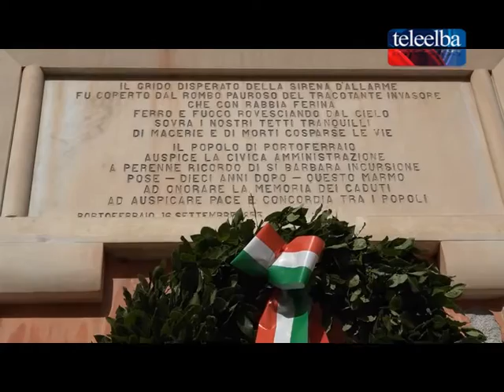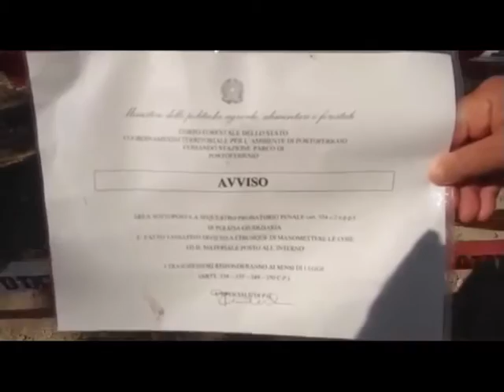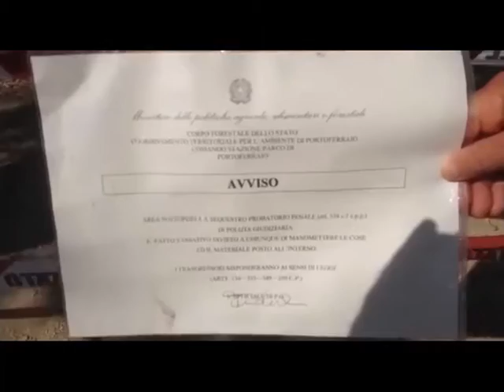videogiornale 16 settembre 2016